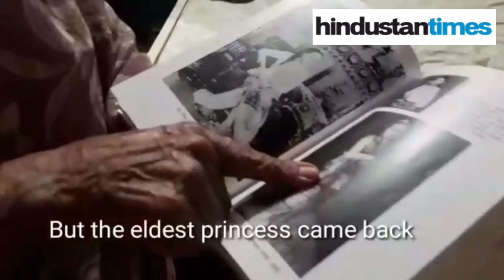Meet Myanmar’s forgotten royals in Ratnagiri